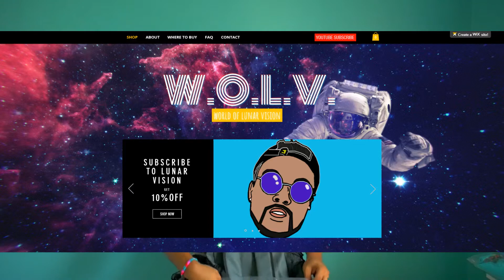IS THERE MERCH?? (new outro)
We talk about future merch and is any merch coming anytime soon.